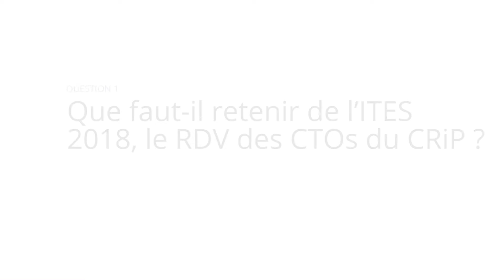ITES 2018 : les tendances de la supervision selon Centreon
Retour sur Centreon et l'ITES Innovation Summit 2018 avec Julien Mathis, Co-foundateur et Vice-Président de chez Centreon.